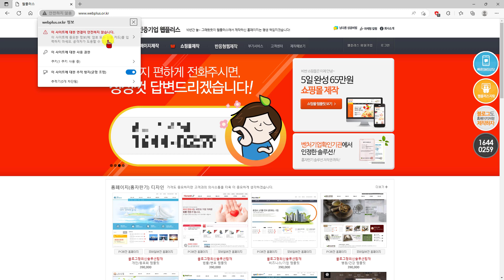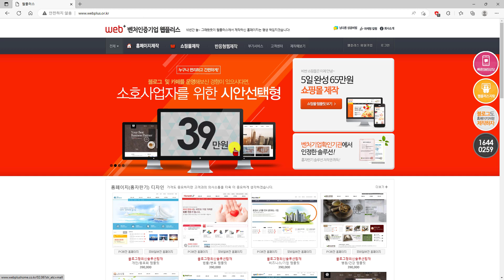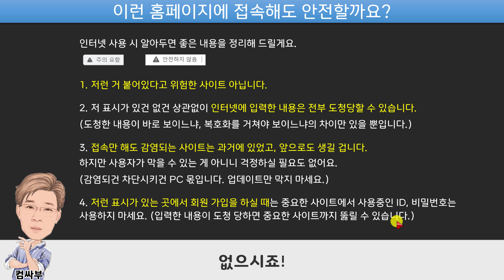이런 홈페이지에 접속해도 안전할까요?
웹사이트 접속시 브라우저 왼쪽 상단에 '주의 요함' 또는 '안전하지 않음'이란 표시가 나타나는 경우가 있는데요... 이런 홈페이지에 들어가도 괜찮을지, 들어가면 안되는 건지 알려드릴게요.
저런 경고창이 나타나는 이유와 인터넷을 안전하게 사용하는 방법에 대해서도 알아보겠습니다.